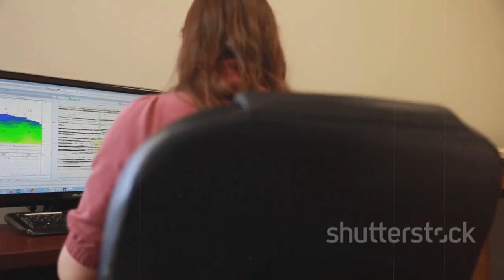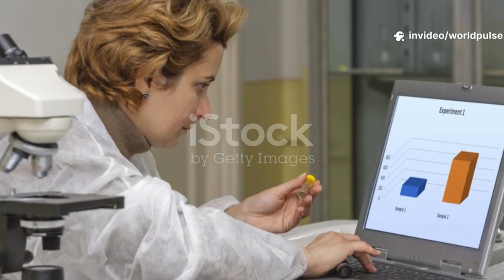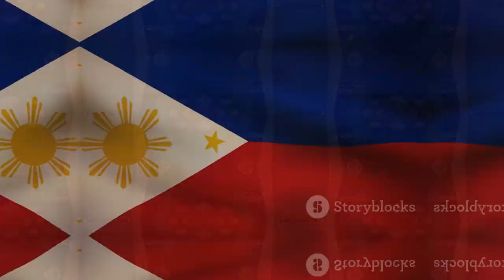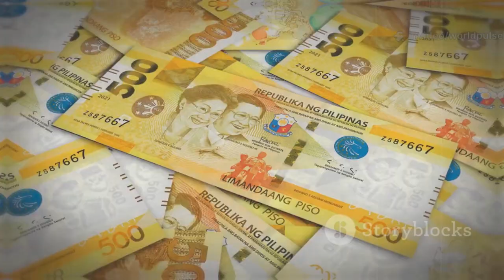Rare Earth Riches Found: Philippines Strikes Geological Gold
The Philippines has just made headlines with a groundbreaking discovery—a massive deposit of rare earth elements hidden beneath its soil. These minerals are essential to the production of high-tech devices, renewable energy technologies, electric vehicles, and even national defense systems. This find could potentially transform the country's economy and place the Philippines among the top global suppliers of these critical resources.

What makes this discovery so significant? Rare earth elements are notoriously difficult to find and extract. Countries like China have long dominated the market, but this new deposit could disrupt that monopoly. With global demand for clean energy and advanced technology surging, the Philippines is now positioned to play a vital role in the international supply chain.

Experts are already calling this a “game-changer” for Southeast Asia. The newfound reserves could bring billions in foreign investment, create thousands of local jobs, and encourage the development of a homegrown mining and tech industry. However, this also comes with environmental, political, and ethical questions about how the resources will be managed.

 In this video, we’ll explore everything you need to know—from the science behind rare earth elements and their importance in global trade, to how the Philippines plans to harness this discovery responsibly. We’ll also dive into the potential geopolitical implications and how this impacts neighboring countries and global superpowers.